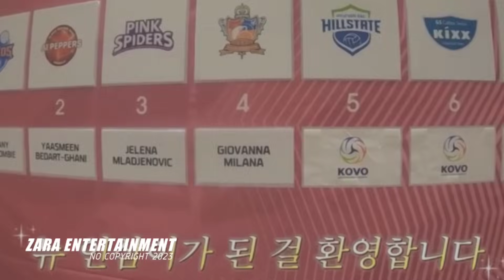🔴 Jadi Anak Emas Pink Spider - Pelatih Marcelo Beberkan Gaji Mega 2X Lipat Ketimbang di Red Sparks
megawati liga korea,
pertandingan megawati voli dikorea,
megawati hangestri,
LIVE volly megawati hangestri,
megawati liga korea terbaru,
berita megawati hangestri terbaru di korea,
jadwal megawati liga voli korea,
pertandingan terbaru megawati di korea,
sebut megawati di liga korea,
megawati red sparks,
aksi megawati di korea,
megawati hangestri korea,
megawati hangestri jadi pemain terbaik di korea,